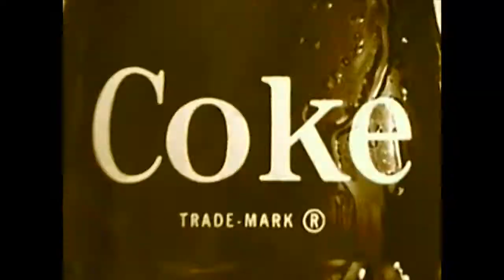CSA - TV Commercials - 3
Enjoy watching old television commercials.

In this video you can watch ads from Good Year, Lustre Creme shampoo, Coca Cola and Colt 45 beer.